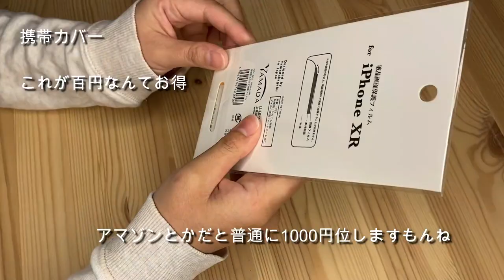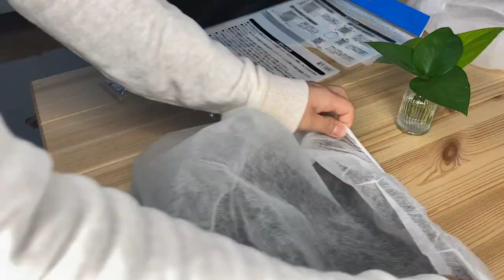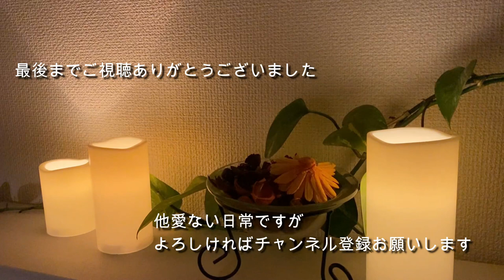【vlog】一人暮らし/休日/セリア購入品/What eat in a day Japan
関東圏で一人暮らしをしているミドサーnanoと申します。

せっかくの休日が雨だったら、皆さんはどう過ごしますか？
私は晴れている日も好きですが、雨の日も好きです。
外に行けない分家の中でどうやって過ごしてリフレッシュするかは大切ですよね。
よろしければ皆さんの雨の日の過ごし方をお聞かせ下さい（＾＾）

youtubeで色んな方々のライフハックにお世話になっているので、
私も誰かのお役に立てればと思いyoutubeをはじめました。

趣味はガーデニングと一緒に住んでいるミニチュアシュナウザーの女の子ピケとのお散歩。
これから、他愛ない日常vlogや購入品など、のんびり生活をご紹介できたらと思っています。

I'm Nano.
I live in Japan with a miniature schnauzer"Pique"
This channel introduces my daily life and food in Japan.
Japanese town and culture are very good.
I am also very interested in towns, lifestyles and cultures around the world.

⭐︎外国語字幕翻訳にご協力いただける方、コメント欄でお知らせ頂き下記リンクよりお願いいたします⭐︎
If you can help translate the language, please leave a message in the video comment.
Please translate from the link below,Thank you for your Cooperation.